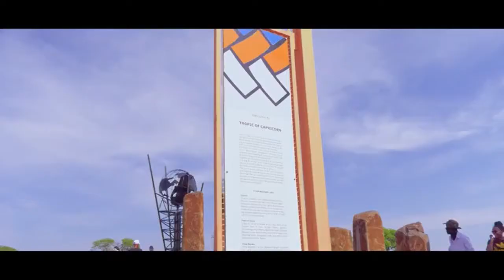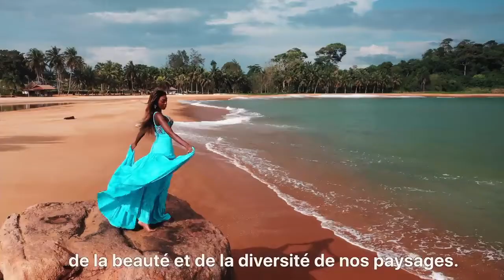PALESA MOLEFE vs OLIVIA YACE: introduction video, head to head challenge and top model election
who is your favorite miss world 2021, OLIVIA YAVE o PALESA MOLEFE?